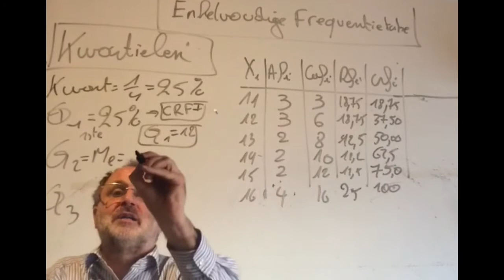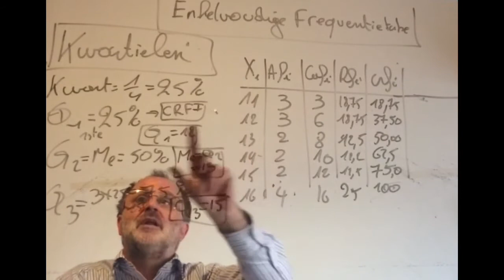2430 Wat zijn de Kwartielen Q1 en Q3 bij enkelvoudige frequentietabel?(met elektronische oefening)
Wat zijn de Kwartielen Q1 en Q3 bij een enkelvoudige frequentietabel ?